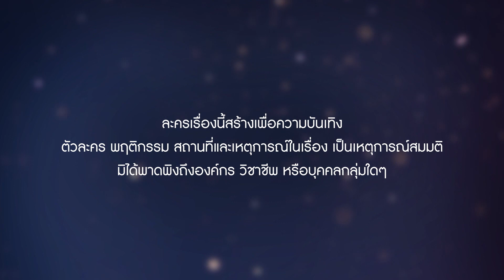รักนี้เจ้านายจอง | EP.6 (1/5) | 23 ม.ค. 65 | GMM25